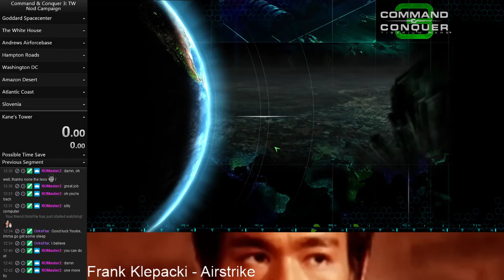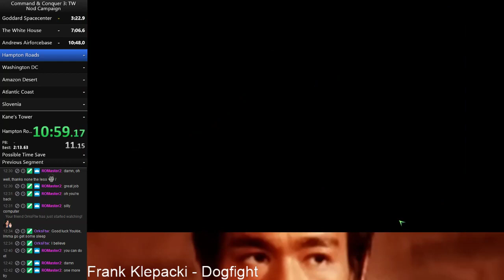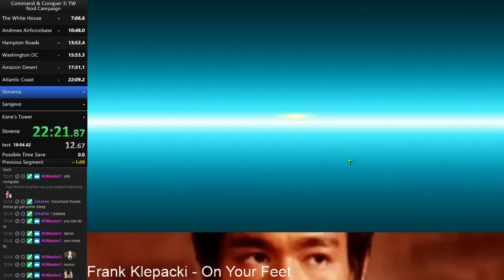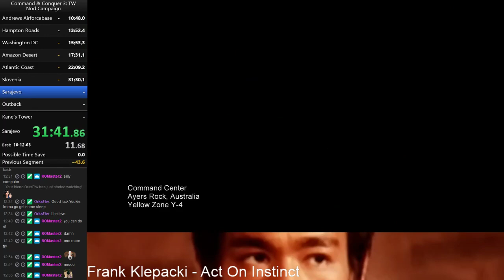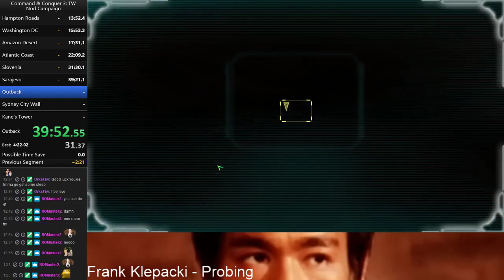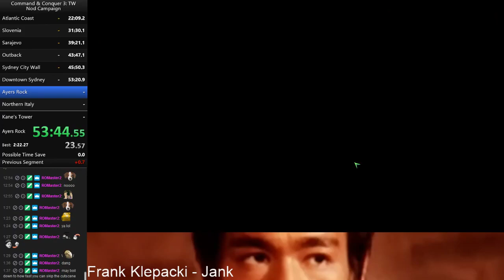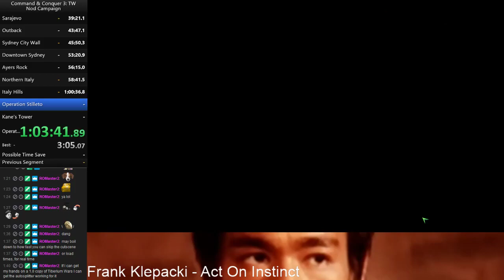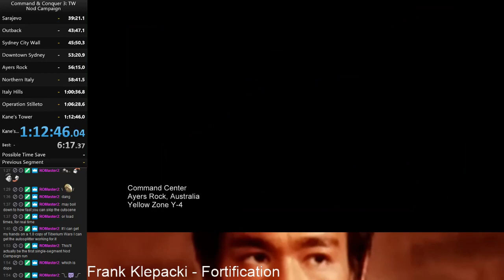C&C: Tiberium Wars - NOD Speedrun (1:12:46)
First actual full run I recorded/used splits of this catagory.  In this run the engineer bug used excessively with the occasional autoscroller mission. Optimal time would be around 1:05, maybe lower.

Do I recommend this run? Not at all. Next to the first few missions, all that has to be done is using the engineer glitch or hold out for an autoscroller. That for about an hour long.